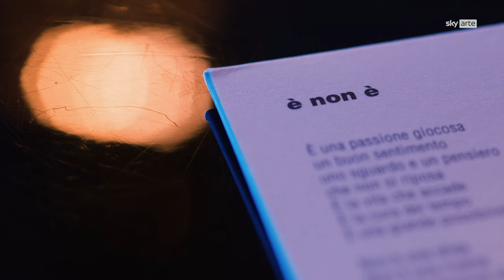Niccolò Fabi - È Non È (Live Sky Arte)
UNA PRODUZIONE SKY ARTE E OVEST REALIZZATA DA EXCEPT OSTINATAMENTE (Niccolò Fabi)
Ed Musicali: Emi Music Publishing, Ovest, Wing
Hanno suonato con Niccolò Fabi Roberto Angelini e Pier Cortese.

NICCOLO’ FABI Chitarra acustica - Pianoforte Acustico - Piano Elettrico - Voce
ROBERTO ANGELINI Acustica e looper - Lapsteel - ARP - Chitarra Elettrica - Voce
PIER CORTESE Handpan - Mininova (Synth Vocoder) - Ipad - Electron Digitact (Drum Machine) Mini Juno (Synth) - Chitarra Acustica - Voce

PER EXCEPT

Regia FABRIZIO FICHERA
Produttore Esecutivo MAURIZIO VASSALLO
Autore EDOARDO ROSSI
Direttore della Fotografia EMANUELE CERRI
Montaggio DAVIDE OLIVASTRI & BERNARDINO CARUSO
Responsabile di Produzione SIMONA SANTANDREA
Direttore di Produzione ALESSANDRO MOLINARO
Produzione ENRICO DE MATTEIS
Redazione ALICE FRASSOLDATI
Operatori camera FABRIZIO FICHERA, EMANUELE CERRI, MAURO GIANESINI & DANIELE DE LUCA
Fonico MAURO DI GIORGIO
Grafiche GIORGIO DEPONTI
Gaffer STEFANO PISTONESI
Elettricisti GIOELE PISTONESI & MANUEL PISTONESI
Hair / MakeUp MARTINA CROSTA
Ufficio Legale AVV. SIMONE CORINI
Amministrazione MICAELA SPINELLI, ILARI ASSOCIATI & MARCO ILARI
Camera e Light&Grip Service MOOVIE MILANO PER SKY ARTE
Direttore Roberto Pisoni
Senior Editorial and Communications Manager Dino Vannini
Senior Production and Operations Manager Gaia Pasetto
Editorial Manager Sara Casotti
Programming Manager Giacomo La Gioia
Production Executive Alessandra Sachespi
Production Manager Cristiana Lappon
Editorial Specialist Barbara Vezzosi
Marketing e Comunicazione Erika Minoia, Laura Brambilla & Mara Sparano
Palinsesto Andrea Benatti
Scheduling Sharon Gyada Demichele
PER OVEST
Backliner PAOLO BELTRANDO
Registrazione e Mix Audio Canzoni RICCARDO PARRAVICINI
Fotografie di backstage GIACOMO CITRO
Studio di Registrazione LOAD DISTRICT (Roma)
Noleggi Audio POWER MUSIC
Consulenza legale per Ovest AVV. MARIA FRANCESCA QUATTRONE
Management Niccolò Fabi e Produzione Ovest PAOLA CUNIBERTI
Per le copertine degli album si ringrazia UNIVERSAL MUSIC ITALIA